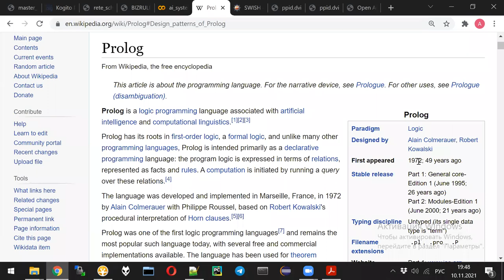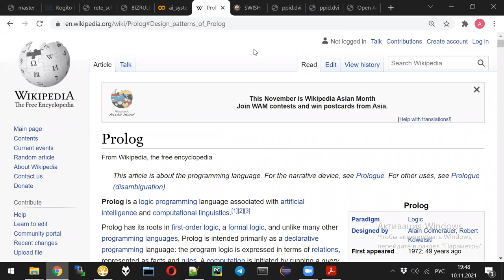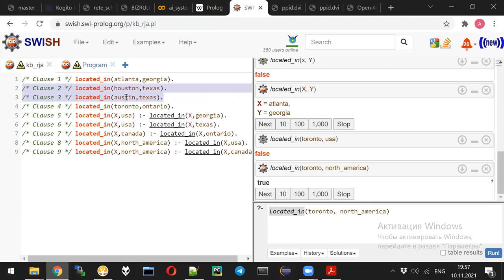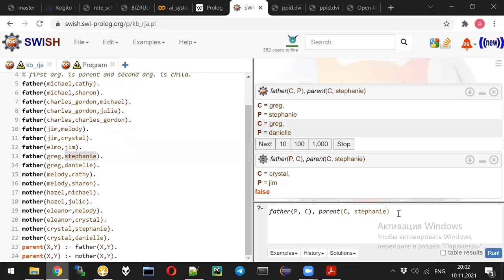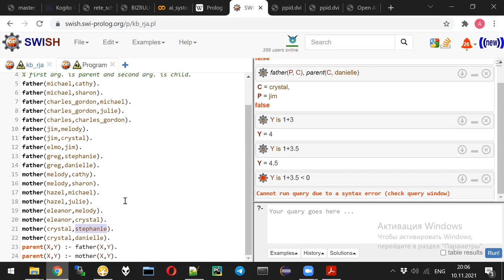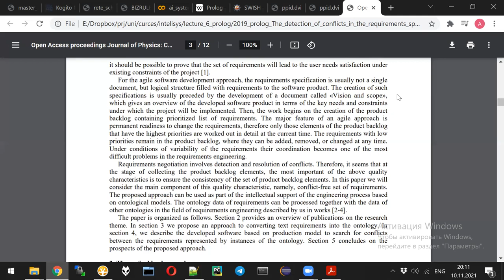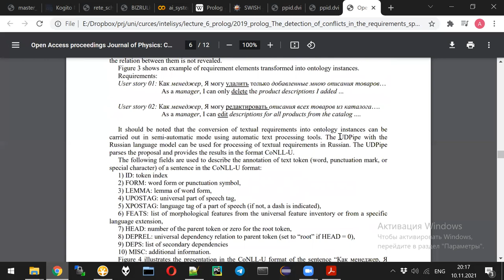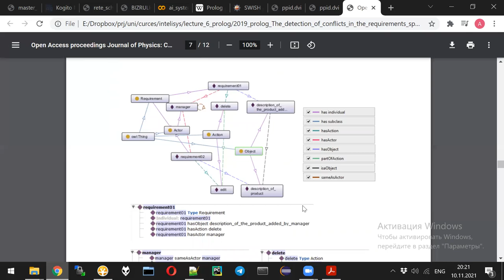AI Lecture 6 - Prolog language